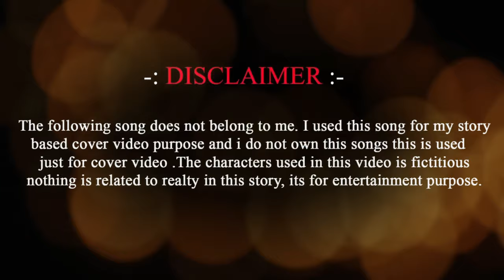Zara Zara X Vaseegara | Neelaksh Saxena | EDM FutureBass Remix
My Gear

Laptop: Lenovo S145  AMD Edition
Audio Card: Steinberg UR22 mkII
Headset: Audio CLAW SM100
Studio Monitors: -
Mouse: RedGear Manta M21
Midi Keyboard: Yamaha PSR1455
DJ Controller: Numark Mixtrack Pro 3

Processor: AMD RYZEN 5 3600x
RAM: 8GB DDR4
GRAPHICS: AMD VEGA 8
SCREEN SIZE: 15.6
DUAL MONITOR: LG webOS LJ617T
GAMEPAD: RED GEAR PRO SERIES ( WIRED )
KEYBOARD: LAPTOP INTERNAL AND RED GEAR MANTA ( TOURNAMENT EDITION )
MOUSE: RED GEAR MANTA ( TOURNAMENT EDITION )

Digital Audio Workstations I use

FL Studio 20   (Production)
Cubase 10 LE  (Recording)
Abelton Live 10 (I still don't know why I use this -_- )

Digital Audio Workstation Download Links

Amazon Links(International)

Lenovo S145

Audio Card